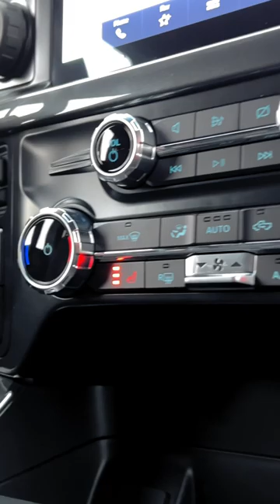2022 FORD F-150 XLT // Ready to upgrade?📲